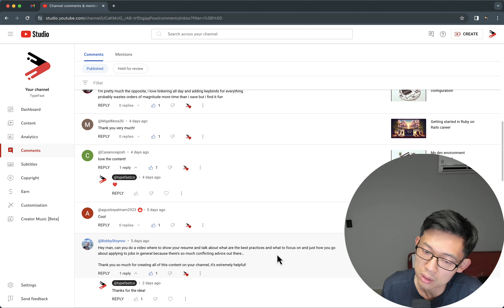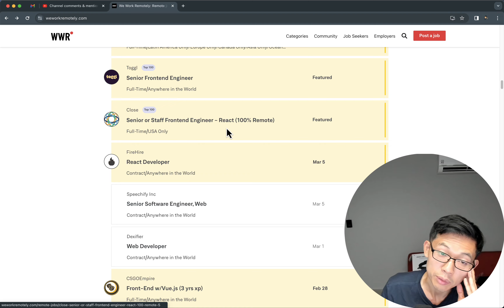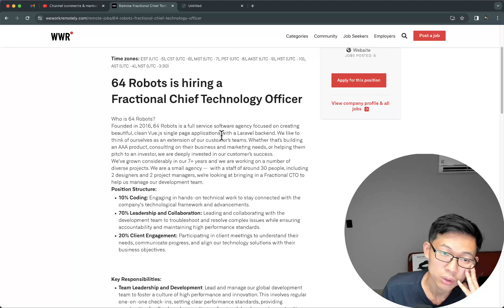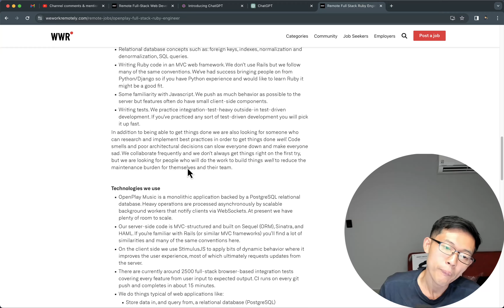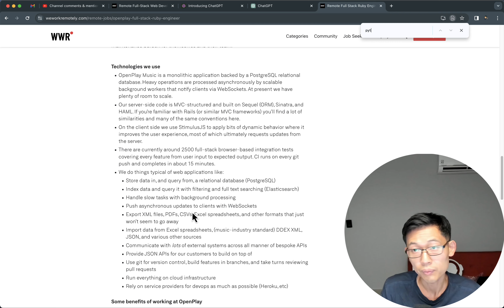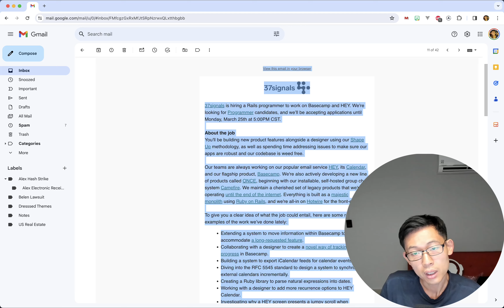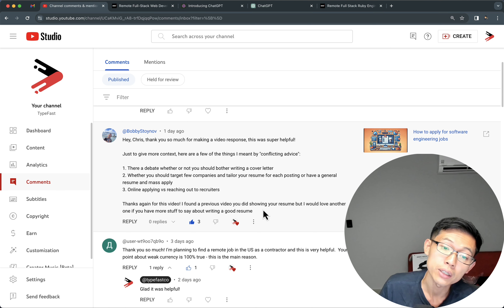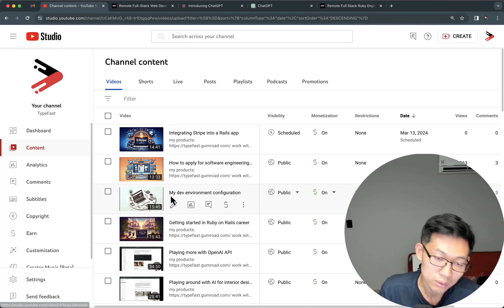Answering conflicting advices on applying for jobs